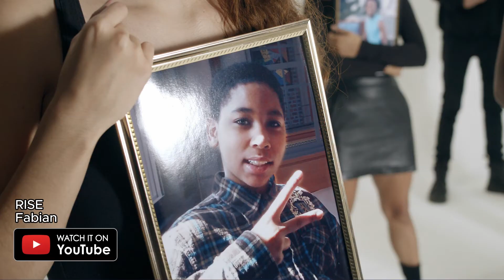MONDAY2MONDAY Podcast #2: You're not Andrew Tate